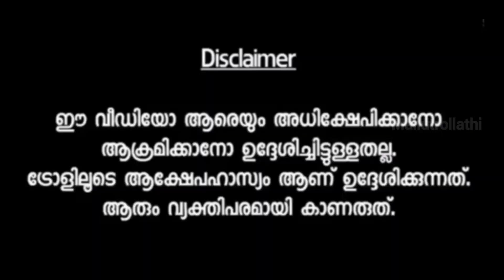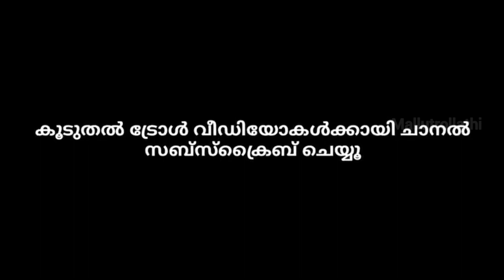പബ്ലിക് ആയ സ്ഥലത്ത് മുകൾ വസ്ത്രം ഇല്ലാതെ കഴിഞ്ഞു| backpaker arunima| mallutrollathi | Vyshnav Trolls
malluvideos
mallu
malluaunty

UNDER SECTION 107 OF THE COPYRIGHT Disclaimer Under Section 107 of the Copyright Act 1976. allowance is made for "fair use" for purposes such as criticism,  comment, news reporting, teaching, scholarship, and research.